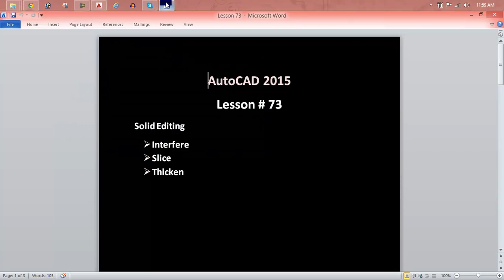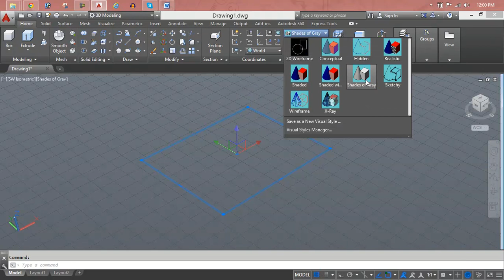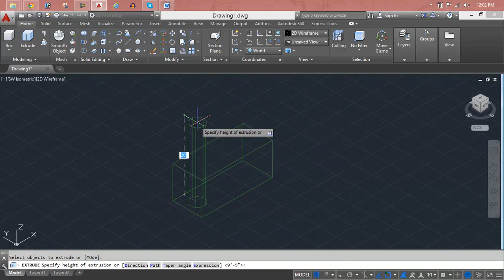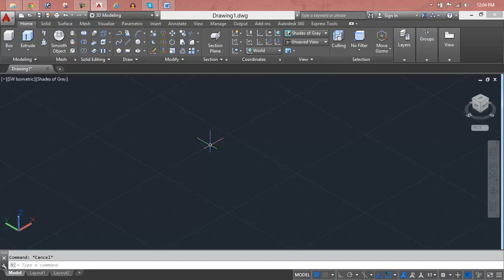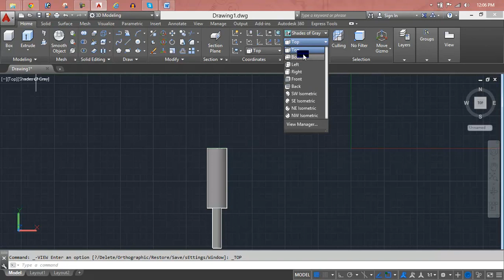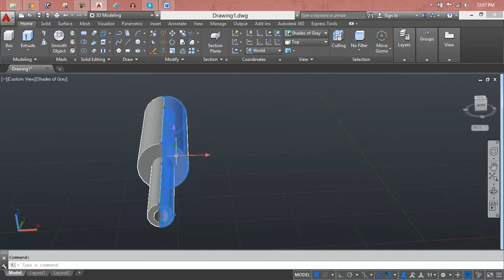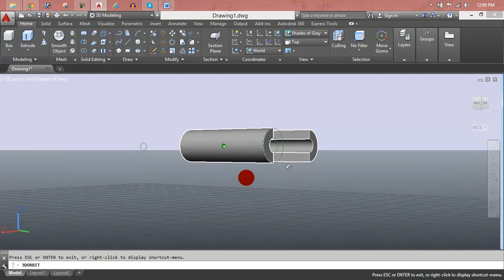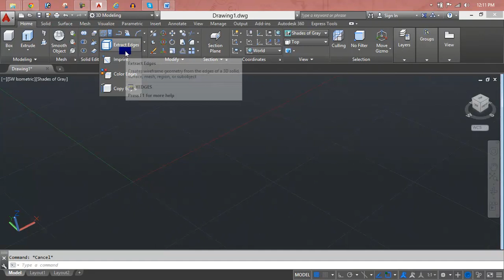AutoCAD Lesson 73